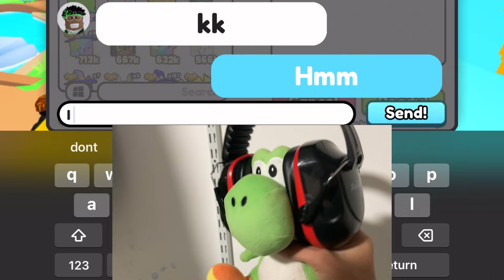Yoshi Plays Pet Simulator 99: Ep. 1.5: Yoshi Trades Everything!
*This is just a bonus episode, because I kinda wanted to post lol*

Yoshi trades all his silly huges (even his favorite, for gems. He doesn’t know, that inflation will happen again and again, to make Yoshi lose his mind and his patience.